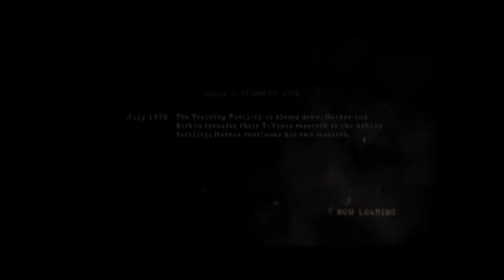Resident Evil 5 Part 12 With Live Commentary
Chris Redfield, a former STARS member and now part of BSAA, is dispatched to Africa to work with Sheva Alomar to stop Ricardo Irving before he can sell a bio-organic weapon (B.O.W) on the black market. Upon arriving, they discover the locals have been converted by parasites into Majini. Discovered by new allies, Chris sees a photograph of Jill Valentine, his old partner, presumed dead after an encounter with Albert Wesker. When the team is slaughtered after being split, their problems are far greater with more at stake.